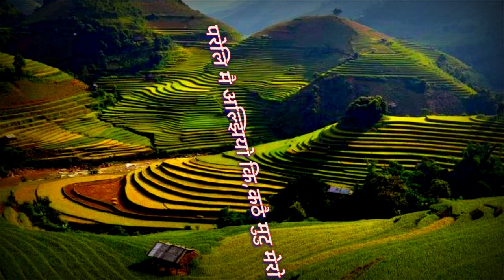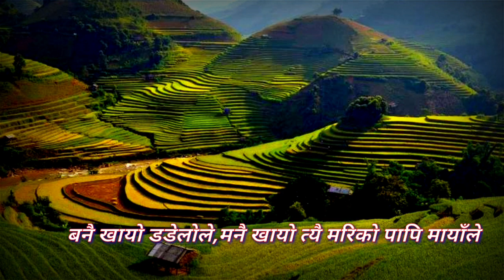Banai Khayo Dadhelole Original Karaoke Narayan Gopal & Phatteman Bhandari By